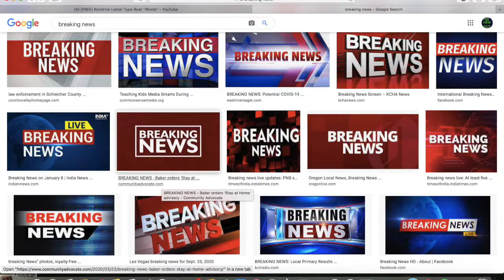Fantasy Update 9.23.20 12:27pm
this one is about sword fighting, GAYS ONLY!